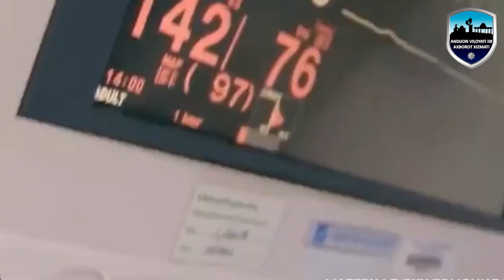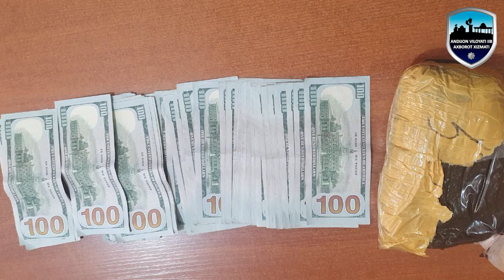Andijonda “gashish” giyohvandlik moddasini 7 ming AQSH dollariga sotayotgan og‘ufurush qo‘lga olindi